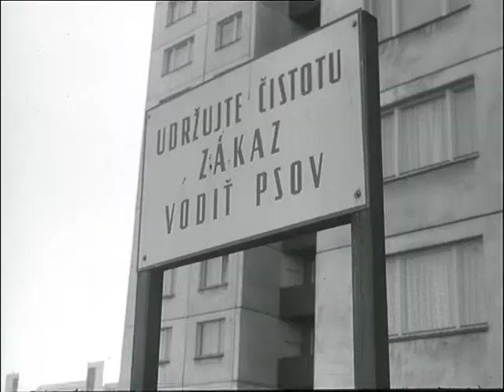Československý filmový týdeník 21/1988 Životní prostředí dneška (1988)